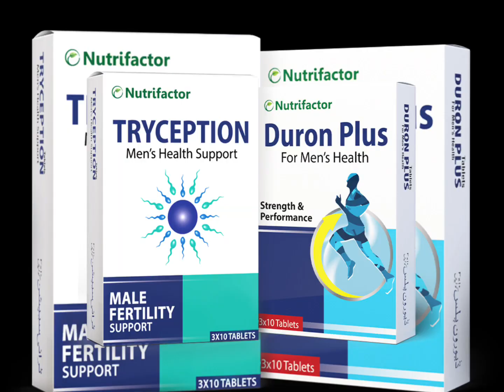na umeed couple KY liya💊💊medicine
@RABIULHASSAN-b1k vitamin c pharmacy products
homeopathic pharmacopoeia vishram Singh anatomy lectures
tejinder Singh pathology medicine specialists doctor
medical knowledge chennel
food is medicine YouTube channel
daily medicine knowledge
medicine informatio
pharma synth formulation itdsdaily medicine information,
daily medicine,
daily medicine knowledge,
all medicine composition name,
all medicine in pharmacy,
10 antibiotic,
clinical knowledge and medicine,
learn about medicine antibiotics,
all medicine information app,
medicine prescription reading app,
dr writing prescription,
10 antibiotics name,
10 10 tablet,
2 day tablet,
daily use medicine,
daily medicine box,
antibiotic 3x a day,
cheston cold dosage in a day,
5 antibiotic,
4 fdc tablet dose,
4 medicine,
top 5 antibiotic tablets,
all tablet formula,
daily medical info,
7 day tablet,
7 medicine,
9 tabletsdaily medicine knowledge,
daily medicine,
name of antibiotics tablets,
tablet antibiotic,
best medicine book for pharmacist,
basic tablet names and uses,
10 antibiotic,
tetanus treatment antibiotics,
how to dispense medicine in a pharmacy,
how to calculate dose of antibiotics,
10 antibiotics name,
daily medicine box,
how to read prescription pharmacy technician,
dr medicine knowledge,
dexamethasone learn about medicine,
all medicine knowledge,
all medicine book,
all medicine name and use,
medicine dictionary,
study of medicine medical terminology,
about medicine tablets,
how to understand medicine prescription,
antibiotics in clinical practice,
antibiotics in general practice,
detection of antibiotics in milk,
best medicine knowledge channel,
how to get medicine knowledge,
medicine used in general practice,
medical guide for general medical practitioners,
medical all tablet name,
all medicine name book,
medicine book for general practice,
medicine knowledge channel,
basic medical information drugs,
medical language,
medicine treatment book,
best medical knowledge,
some basic medical knowledge,
medicine knowledge youtube channel,
all tablet formula,
2 day tablet,
5 antibiotic,
4 medicine,
how to learn all medicine name,
7 medicine
born baby growth from 0 to 9 months in tamil,
born baby development from 0 to 9 months,
baby born 0 to 9 months,
newborn baby 0 days old,
0.290gm new born baby's gold gift,
from 0.290gm new born babies gold,
baby turtles 0.1 seconds after being born,
subathon day 07 royal baby was born,
putri rp subathon day 07 royal baby was born,
15 august born baby government facilities,
1 day born baby,
1 month born baby weight,
1 month born baby,
1 week born baby,
15 days born baby,
10 days born baby,
1kg baby born,
123 go born baby,
1st born baby,
2kg born baby,
28 weeks born baby,
2023 new born baby girl name,
2023 new born baby boy names,
24 weeks born baby,
29 weeks born baby,
2 month born baby activities,
27 weeks born baby,
25 weeks born baby,
23 weeks born baby,
32 weeks born baby,
33 weeks born baby,
36 weeks born baby,
35 weeks born baby,
30 weeks born baby,
34 weeks born baby,
37 weeks born baby,
3 month born baby activities,
31 weeks born baby,
38 weeks born baby,
born for baby,
4 month born baby development,
4kg newborn baby,
45 days born baby growth in tamil,
4th month born baby activities,
4 month born baby,
new born baby 4 months,
sims 4 new born baby,
40 weeks baby born,
barrister babu baby born episode 410,
400 gm baby born,
born baby 5 minute crafts,
newborn baby 5 months,